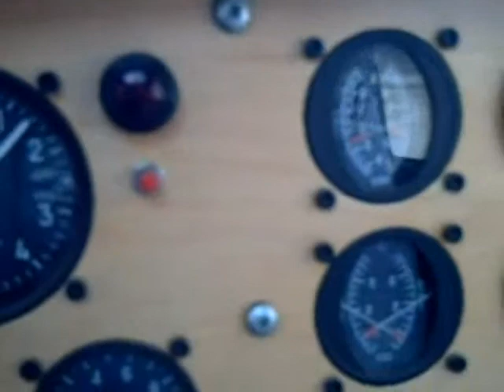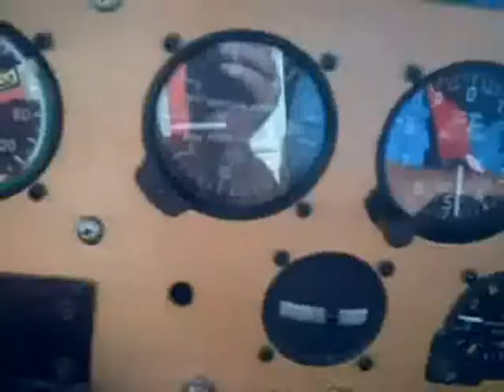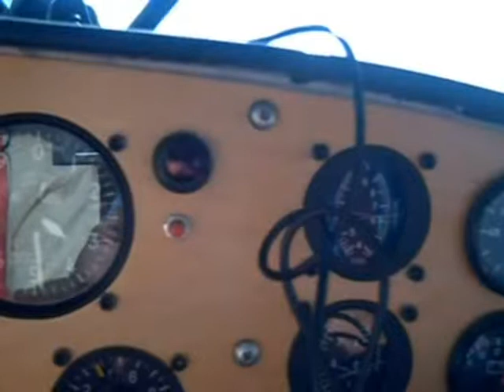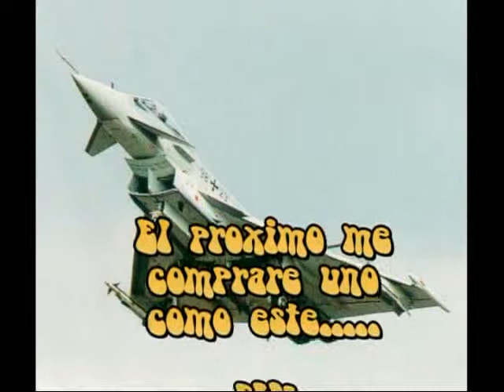Mi socio tambien vuela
Mi socio Miguel volando en su avioneta